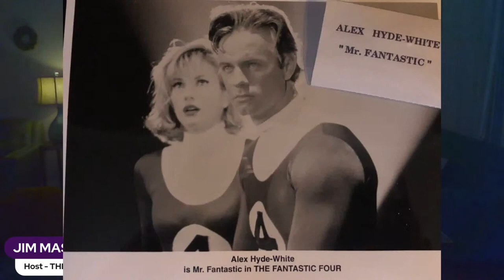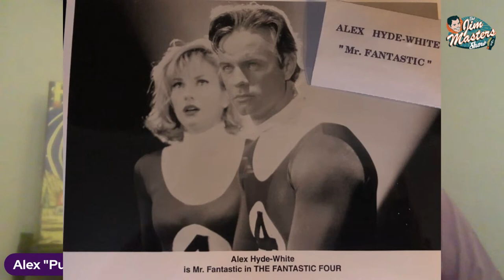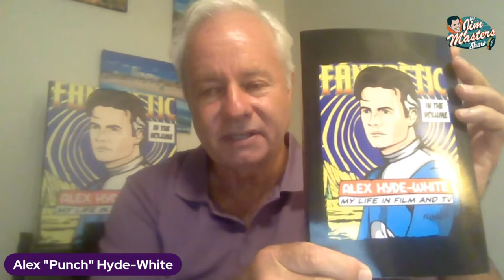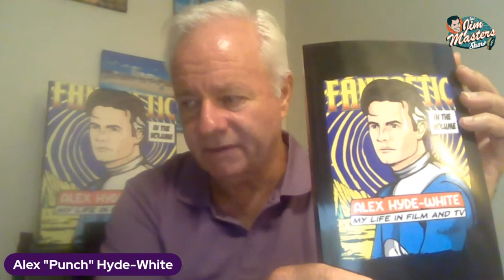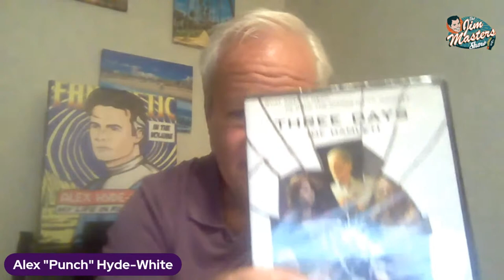Actor Alex Hyde-White, Pretty Woman, Battlestar Galactica, The Fantastic Four | The Jim Masters Show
Exclusive interview! Renowned award-winning, Actor, Narrator, Author Alex Hyde-White who starred in The Fantastic Four, Battlestar Galactica, Pretty Woman, Catch Me If You Can and much more  joins award-winning television, radio, multimedia personality and host Jim Masters on this episode of The Jim Masters Show Live entertainment, lifestyle, celebrity talk show series.

 In 1978, he signed with Universal Pictures as one of the last "contract players" in Hollywood, in a group that included Lindsay Wagner, Andrew Stevens, Gretchen Corbett and Sharon Gless.

Hyde-White was born in London, the son of Ethel M. (née Korenman), a stage manager who acted under the name Ethel Drew, and British actor Wilfrid Hyde-White. Known as Punch to friends, he grew up in Palm Springs, California, attending Palm Springs High School and Georgetown University in Washington, D.C. for one year after which he left to pursue an acting career.

Under contract to Universal Pictures at age 18, his first television job was one line – "leave my mother alone" – spoken to star Jack Klugman on the television series Quincy M.E. He recurred in several episodes, each time as a different character and also made numerous appearances in Battlestar Galactica and later Buck Rogers in the 25th Century which also featured his father Wilfrid. The only time both father and son appeared on screen together was on The Merv Griffin Show in 1980. A clip from that show is featured in his film Three Days of Hamlet.

In 1994 he played the Marvel Comics superhero Reed Richards, a.k.a. Mister Fantastic, in a motion picture adaptation of Marvel's flagship comics series The Fantastic Four. The film was low budget and made by certain parties in order to retain the film rights to the property; it was never released. Bootleg copies of the film made the rounds, and the film has acquired its own following.

Through his production company TMG, named after his mentor, Washington attorney Steven Martindale,he produced the 2002 independent romantic drama Pursuit of Happiness, which starred Frank Whaley, Annabeth Gish, Adam Baldwin and featured Jean Stapleton in a cameo as the advertising agency's owner. Stapleton's son John Putch was the director. Putch had directed Alex previously in Deep Water and in Murder 101 for Hallmark.

Alex has worked with Steven Spielberg twice, Indiana Jones and the Last Crusade as Young Henry Jones, Sr. and Catch Me If You Can as Dick Kesner, the divorce lawyer. He also played the polo-playing son of Ralph Bellamy in Pretty Woman.

Hyde-White directed the TMG production Three Days, from Universal City-based Ytinifni Pictures, headed by David Suarez. Also starring Peter Woodward, Richard Chamberlain and Stefanie Powers, the experimental first-person documentary follows a troupe of actors who gather for three days to rehearse and perform a reading of Shakespeare's Hamlet. The film won Best Documentary at three festivals, International Family Film Festival (Hollywood, Spring 2012), L-Dub (Lake Worth, FL, Fall 2012), and Eugene Int'l Film Festival (Oregon, Fall 2012).

His production company, TMG, is developing a few projects for both the big and small screen. One is the existentialist crime novel King of Infinite Space with the book's author Tyler Dilts, as an independent film. Screenwriter Peter Woodward is adapting the novel. The film is called Signal Hill. It is the first in the Danny Beckett series from Long Beach State professor Dilts. Another is Printer of Udell's based on the early 20th century novel by William Bell Wright.

His audiobook production company, Punch Audio, publishes through Audible such titles as Paladins by Joel Rosenberg, Miracle at Merion: Ben Hogan's 1950 Comeback by David Barrett, I Am John Galt, These Precious Hours and Mulligan by Michael Corrigan, and Jesus: The Missing Years by Walter Parks. Other artists at Punch Audio include the British actor Ian Hart, and actresses Mary Jane Wells, Liane Curtis and Kate Huffman.

In his just released memoir “In the Volume: My Life in Film and TV” are most of the great episodes of his career and life. London-born author Alex Hyde-White’s English father named him Punch, hoping it would be lucky, and he started his life as a precocious son of a rather famous actor.

In In the Volume, actor Hyde-White shares his story from Hollywood’s front lines, which spans more than four decades of the most transformational period in film and television history. This memoir chronicles Hyde-White’s early life growing up in England; moving to Palm Springs in the 1960s; graduating from high school at 16; getting started in Hollywood; working as a cab driver, bartender, waiter, and ski shop clerk while looking for acting gigs; playing his first part in a movie as the photographer in The Toy; and more, acting in some huge box office hits.

Follow Jim Masters on social media, Facebook, Instagram and Twitter X at Jim Masters TV.